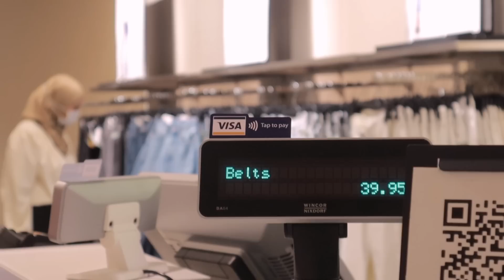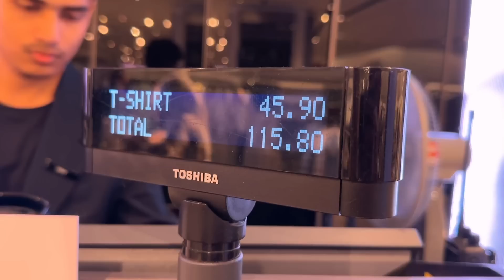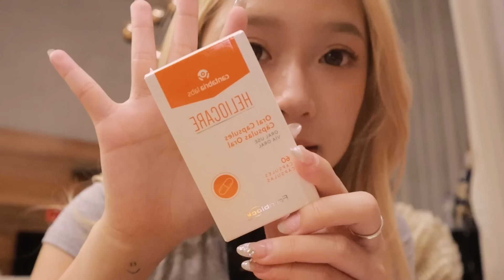没花完竟然不让我回家🤯 ｜久违的小购物🛍️ ｜彩棠他来啦！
自己无限回购的彩棠来啦！这一次给你们拗了好多好多的福利😭 大家一定要留守直播🩵

彩棠直播 - 8/14，8pm
彩棠开团为期3天 - 8/14-8/17，11.59 pm
记得点击以下链接进入疯狂购物城telegram群
即可得知最新的消息🧚🏻‍♀️✨
抖音 - coco0218
小红书 - heyiamcoco
b站 - heyiamcoco
filmed with - canon g7x markII / canon M6 Mark II / iphone 11